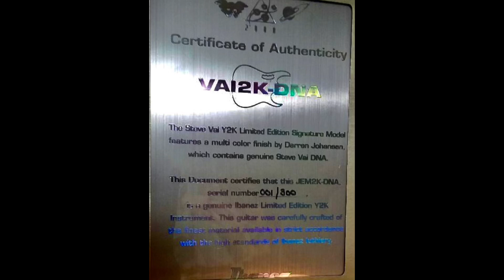A glimpse inside the history or swirling guitars with Darren Johansen, Ibanez, Fender and Steve Vai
Visiting with Darren Johansen and talking the history of swirling guitars for Ibanez, Fender and Steve Vai